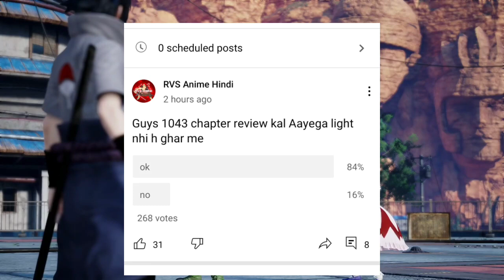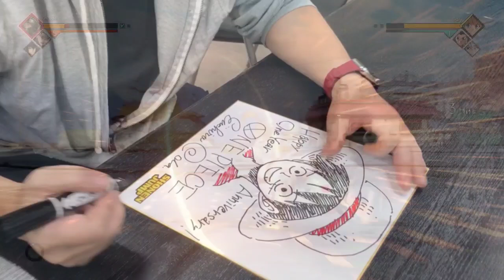One piece manga chapter 1043 review hindi